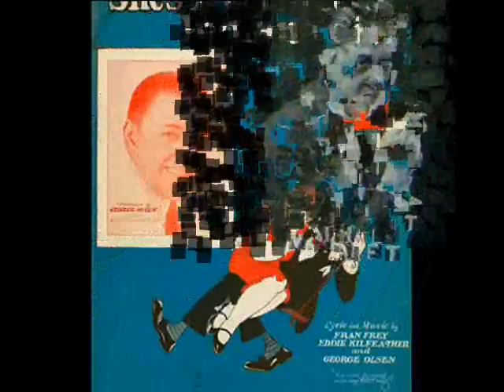Roaring 20s: Mal Hallett's Orch. - She's A Corn-fed Indiana Girl, 1926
Mal Hallett & His Orchestra – She’s A Corn-Fed Indiana Girl, Fox-Trot (Frey-Kilifeather-Olsen) with Vocal refrain: John Ryan, Perfect 1926 (USA)
NOTE: Mal HALLETT (b. 1893 in Roxbury, Massachusetts – d. 1952, Boston) - American jazz violinist and bandleader. He completed education as violinist at the Boston Conservatory of Music. During 1st WW he played in France as a member of Al Moore's Orchestra. During the 1920s and for much of the 1930s he led in USA his own dance band, primarly in New England area. At various times he hired several musicians who went on to become noted for their own achievements, such as Gene Krupa or  Jack Teagarden. During the swing era, Mal Hallett was considered as somewhat old fashioned bandleader, and had trouble winning over younger fans. He also battled alcoholism for much of his life. He died in 1952 in Boston.

Accordingly to the title, the slideshow presents some photographs of certainly very nice USA flappers, yet not necessarily coming from Indiana and not necessarily being the participants of the beauty contest 1926.